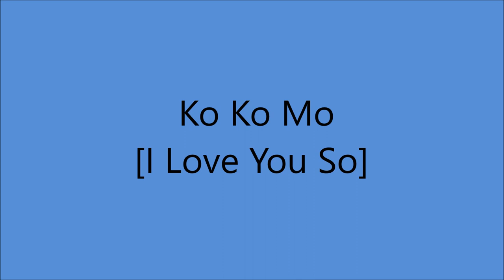Goldie Hill and Red Sovine - Ko Ko Mo [I Love You So] - [1955]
[Originally Written by  Forest Gene Wilson - Eunice Levy]
1st. Recorded November 1954 by Gene and Eunice on Combo Label
in the Basement Studio of Veteran Musician Jake Porter's** Home
and Also January 1955 on Aladdin Label
Recorded 19 January 1955 by Hawkshaw Hawkins and Rita Robbins
  and Many Others in 1955
**Copyrighted in 1955 and Jake Porter's Name Added

Issued  on SINGLE  Decca 29411 B.

Bradley Studio, 804 16th Ave. South, Nashville, TN -
  Goldie Hill [vcl duet], Red Sovine [vcl duet],
Chet Atkins [gt], Ted Rains [gt], Sonny Burnette [steel gt], Ike Inman [bass],
 Farris Coursey [drums],  Dale Potter [fiddle], Owen Bradley [piano],
 Cecil Bailey [baritone sax]...Producer: Paul Cohen.

RED SOVINE
2008  West Virginia Music Hall of Fame